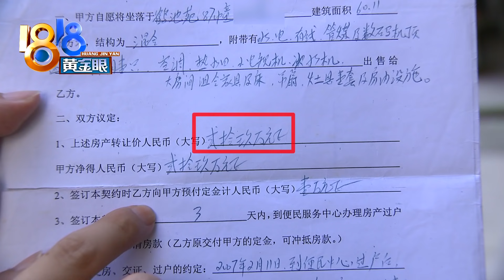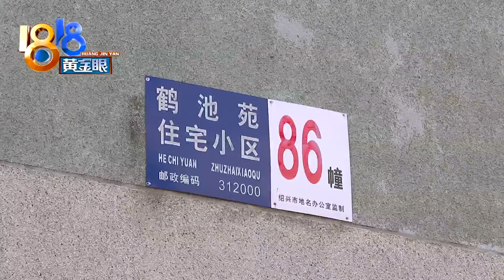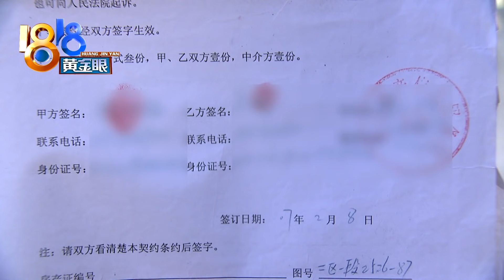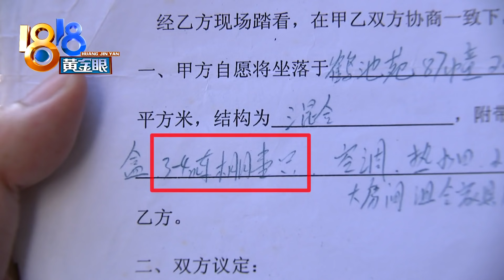【1818黄金眼】07年买房“附带”的车位，现在怎么证明是自家的？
【当年“附带”的车棚 现在得“证明”归属】绍兴有位小夏反映，十多年前，他爷爷买了套房子，合同里包含了一个车棚。一家人住了两三年，就把房子出租了。最近他们发现， 别人在使用那个车棚。现在的难题是，怎么证明车棚的归属问题。

新闻标签：